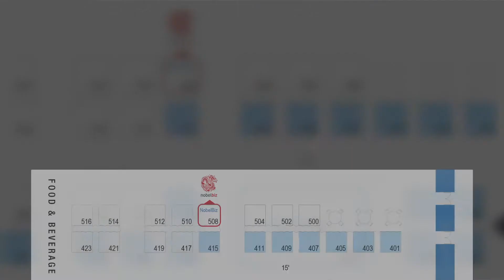NobelBiz @ ACA International | Booth 508 | Las Vegas